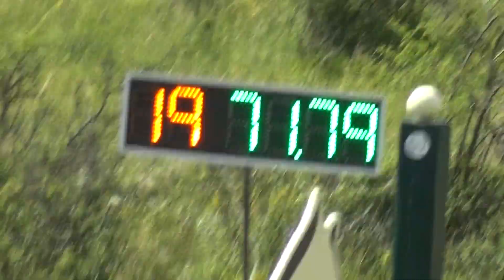Andrea TÓTH Dr. (HUN) - CAI***, H2, Szilvásvárad (Hungary), marathon, obstacle Nr. 6, 15.07.2023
Dr. TÓTH Andrea (Magyarország) - CAI***, H2, Szilvásvárad (Magyarország), maratonhajtás/marathon driving, obstacle Nr. 6. akadály, 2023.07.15.
lovak/horses: 37A: 150 Maestoso Gaetana X - 37C: Manó
segédhajtó/groom: László Kecskeméti